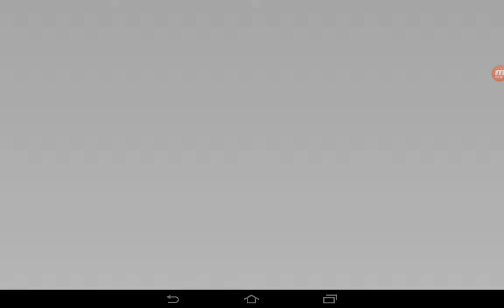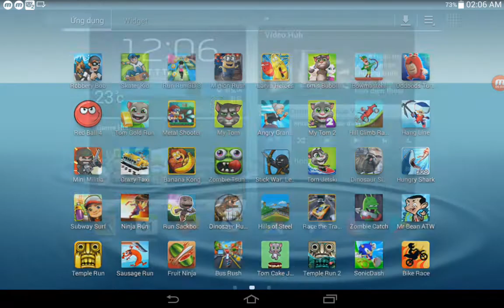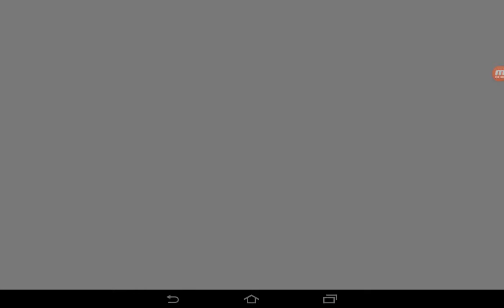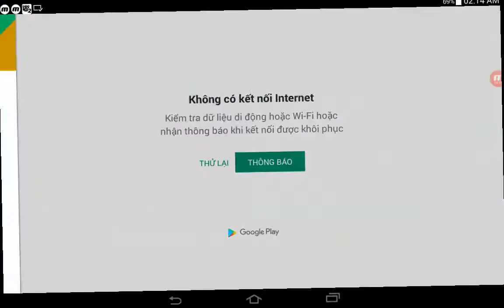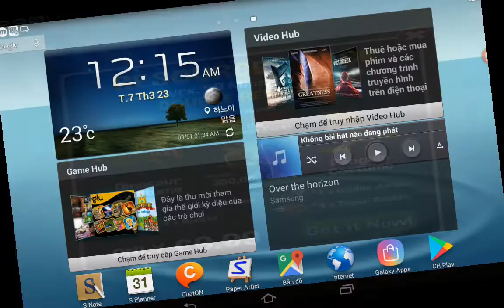Metal Shooter,Stick War Legacy,Banana Kong,Angry Gran Run,My Tom